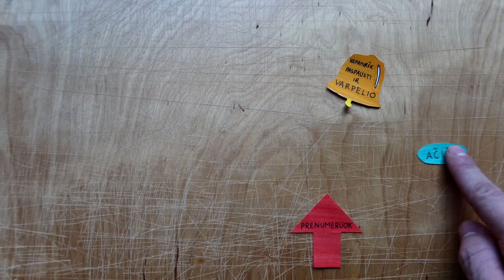Kas geriau filmuoja?! AIR vs MINI